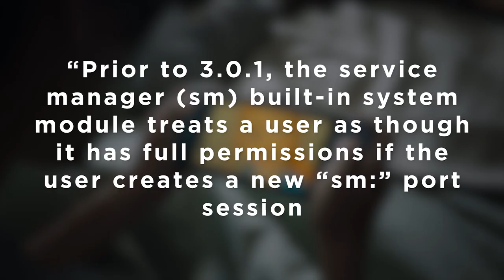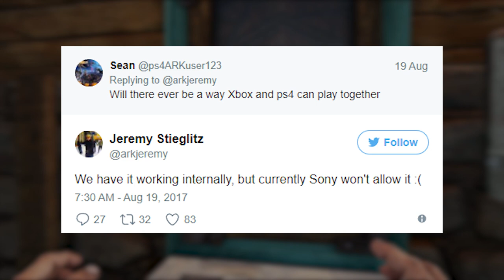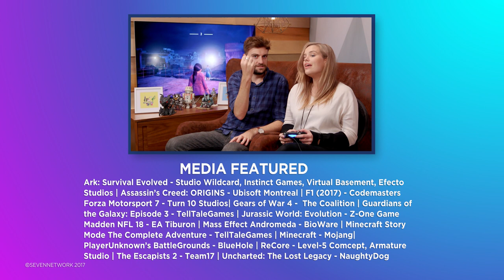Gamescoming And Gamesgoing | PatchNotes | screenPLAY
Andromedone, Sony is still keeping to themselves and a wrap-up of Gamescom Day 1 is flowing through these very PatchNotes.

About screenPLAY:
Join Steph and Nich as they cover the latest games, gaming news, controversies and conventions! From first looks at upcoming games, developer interviews, chaotic multiplayer sessions, pop culture events and a comprehensive look at the week in eSports, screenPLAY has Aussie video game fans covered.